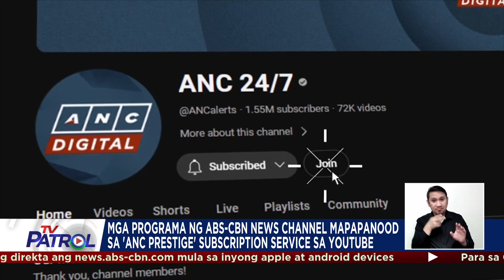Mga programa ng ABS-CBN News Channel mapapanuod sa 'ANC Prestige' subscription service sa YouTube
Mapapanood pa rin ang lahat ng mga programa ng ABS-CBN News Channel sa pamamagitan ng ANC Prestige.